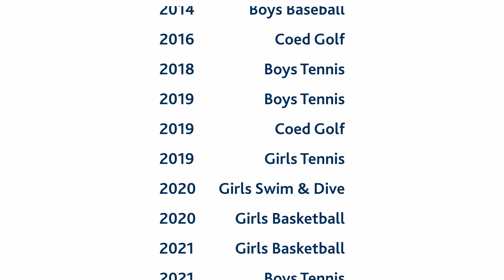Tour Steward's Athletics Center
The Steward School’s world-class athletic facilities directly reflect the school’s commitment to physical activity, fitness, and skill development.

For outdoor sports, Steward’s campus in the Far West End of Richmond, Virginia boasts eight full-size tennis courts and four 36-foot tennis courts as well as four athletic fields for soccer, lacrosse, field hockey, and baseball. The baseball field made Steward history in 2013 by winning the Field of the Year award from the Sports Turf Managers Association. This prestigious award is a first of its kind for Steward, and it is the result of hard work in maintaining the field. In May 2014, the private school made history once again when the varsity baseball team won the VISAA DII state tournament.

The 44,300-square-foot Athletic Center is the place to go for volleyball, basketball, futsal, cheerleading, and weight training. The Athletic Training Room is furnished with equipment for strengthening and recovering from injuries under the care of our certified athletic trainer, who manages the immediate and ongoing treatment of athletic injuries. The Ray Tate Weight Room provides cardio equipment, free weights, and weight machines for use by students with the support of a certified strength and conditioning specialist who works with students to develop and maintain a fitness plan.

The Athletic Center also houses the Spartan Shop, the only place to get your favorite Steward gear. Textbooks, t-shirts, sweatshirts, shorts, hats, gifts, and supplies such as pens, pencils, calculators, books, and notebooks are just a few of the items available at the Spartan Shop. The Spartan Shop is open Monday through Thursday from 9 a.m. to 4 p.m.